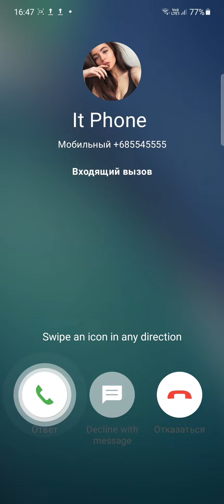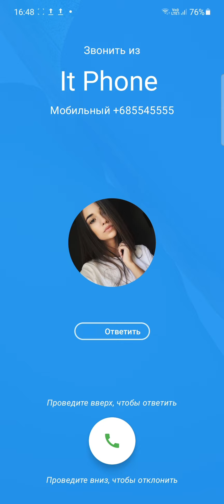Incoming Fake Call Girl Nokia & Honor